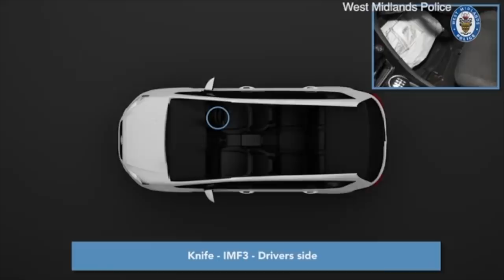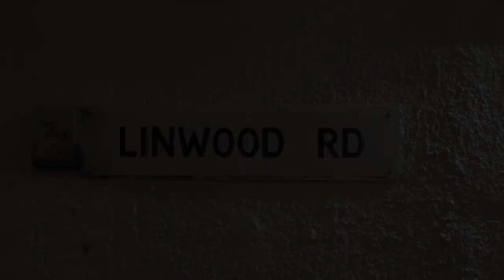Keon Lincoln - The Schoolboy Who Was Shot Dead By A 14 Year Old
On the 21st of January 2021, Keon Lincoln was approached by a car whilst talking to a friend on his front doorstep.

Multiple people including a 14 year old would decamp from the vehicle & begin to chase Keon.

The 14 year old would fire shots at Keon & ultimately he was hit. The group of 5 then stabbed him to death.